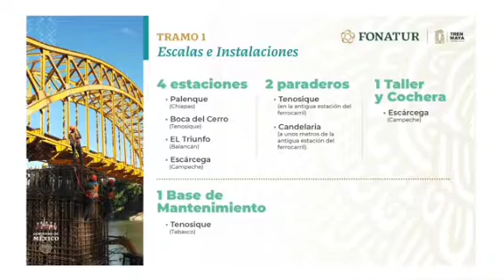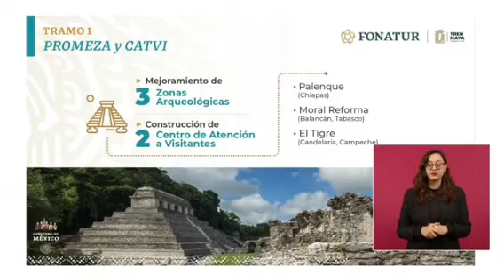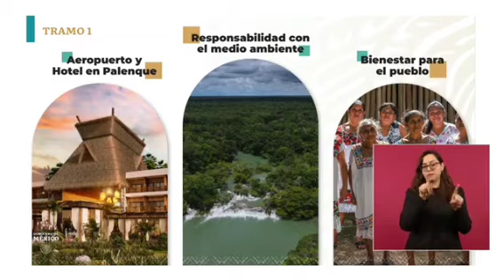Fonatur explica la construcción de 42 trenes en una ruta de mil 500 kilómetros del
El director de Fonatur, Javier May, destaca la construcción del TrenMaya y explica la construcción de 42 trenes que estarán recorriendo la ruta de mil 500 kilómetros